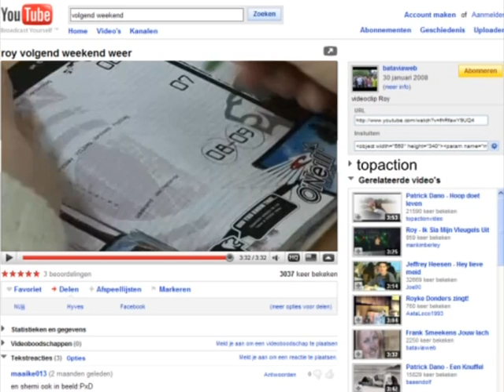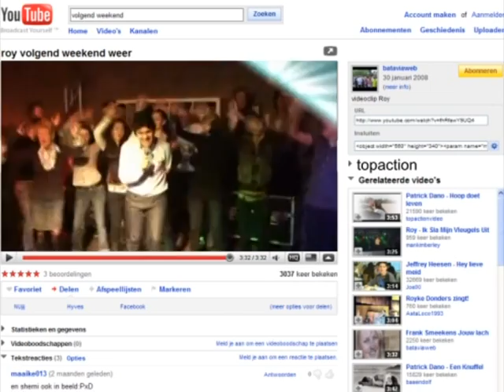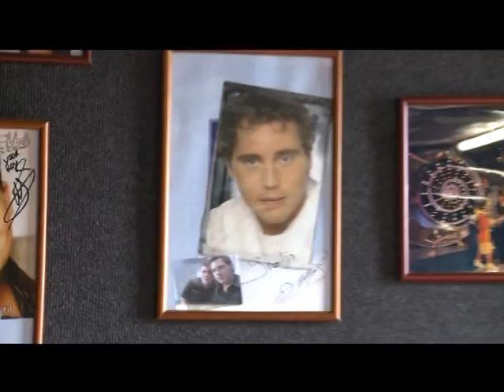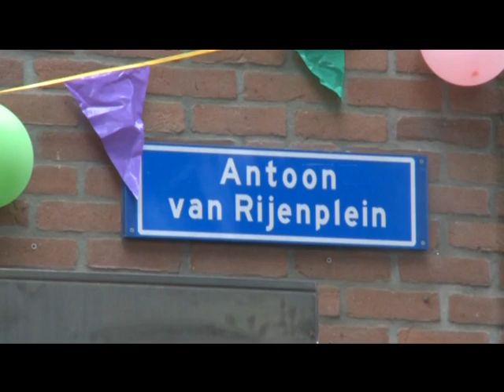Frank Smeekens Muziek express aflevering Roy Donders